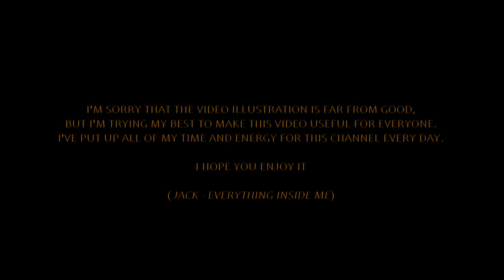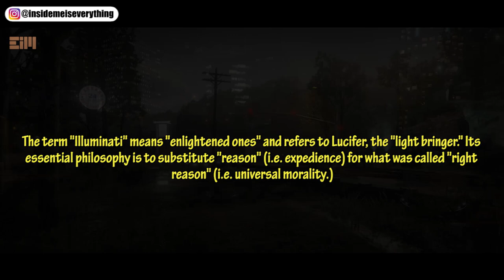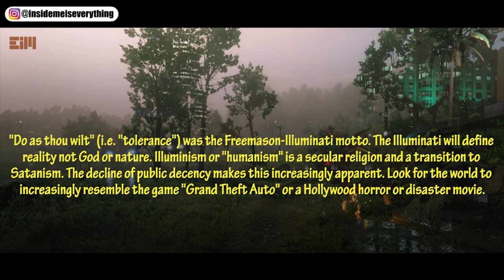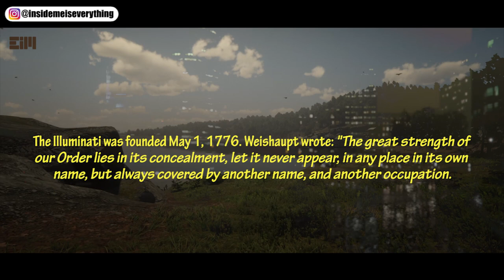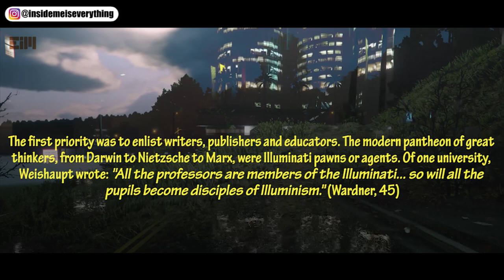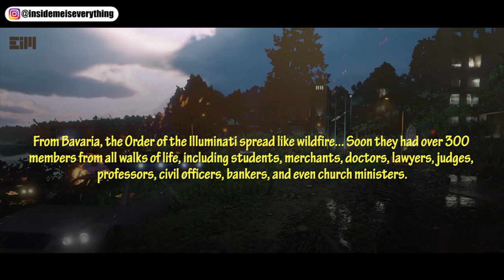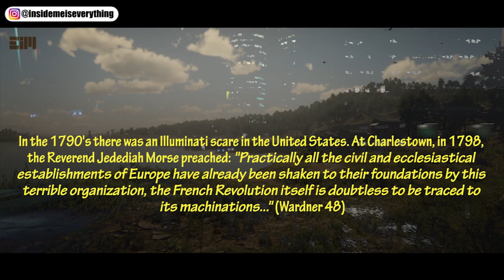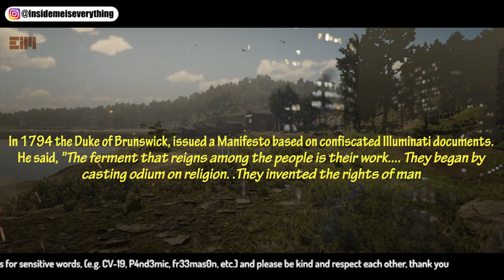ELlT3 MASTER PLAN EXPLAINED!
Mankind h4s t4k3n a wrong turn 4nd 4pp3as d00m3d.